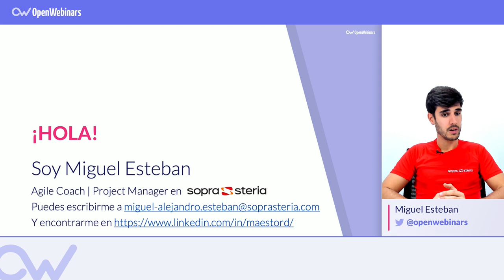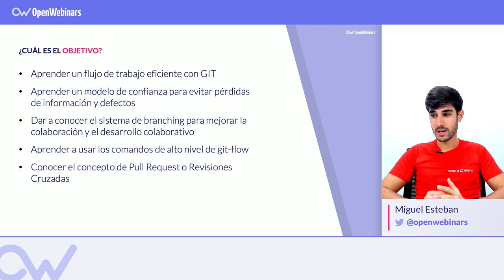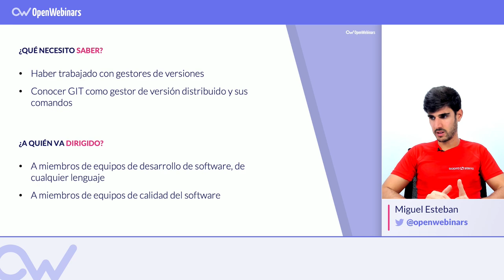CURSO DE GITFLOW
Aprende Gitflow para conseguir trabajar de forma eficiente, eficaz y con un alto grado de calidad en equipos usando Git como sistema de control de versiones.

¿Qué vas a aprender con este curso?

►  Desarrollar flujos de trabajo en Git Flow.

Aprenderás la parte teórica de esta metodología: qué son las ramas, los diferentes tipos y la función de cada una de ellas.

► Usar los comandos más importante.

Descubrirás cómo instalar el paquete de comandos, los cuáles se encargan de gestionar todo el flujo de trabajo.

► Hacer revisiones cruzadas o pull request.

Conocerás el proceso para mergear de forma correcta para evitar pérdidas de código y minimizar defectos.